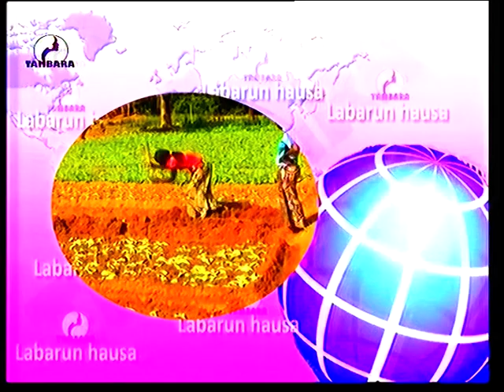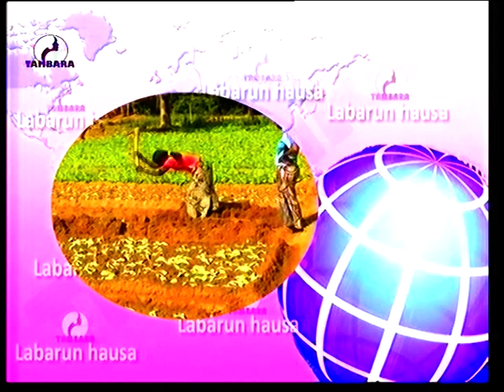JOURNAL EN HAUSA du 06 Aout 2021 sur la télévision TAMBARA, le miroir de la femme Niamey Niger